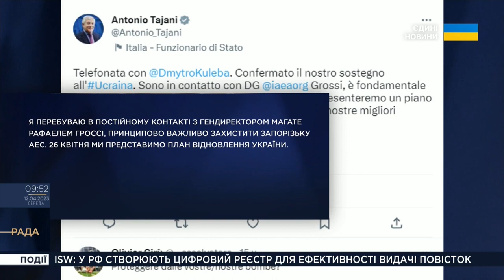План відбудови України: на що найперше потрібно звернути увагу — Оксана Савчук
Міжнародна підтримка України: План відбудови України буде презентовано в Італії 26 квітня. Українську залізницю потрібно не тільки оновлювати, а й прокладати нові гілки, — Оксана Савчук, народний депутат України, ВО "Свобода" в етері телеканалу "Рада" 12 квітня 2023 року